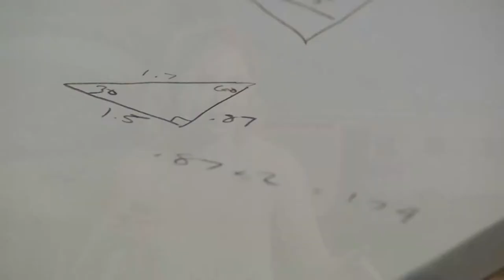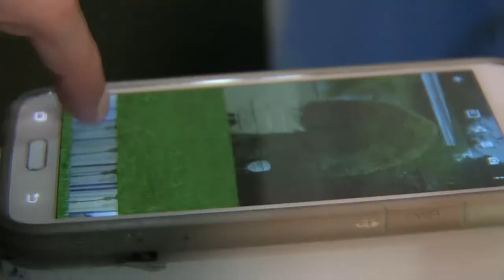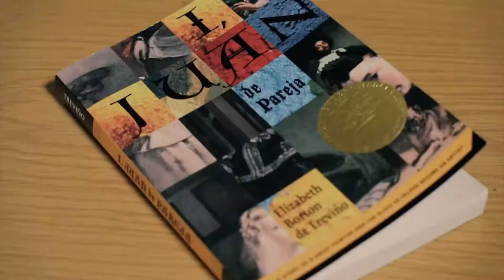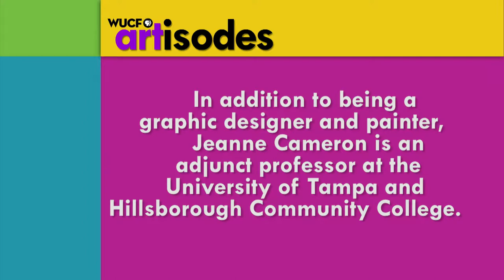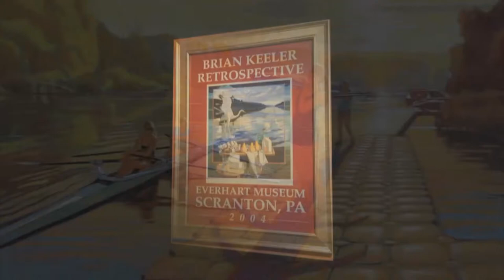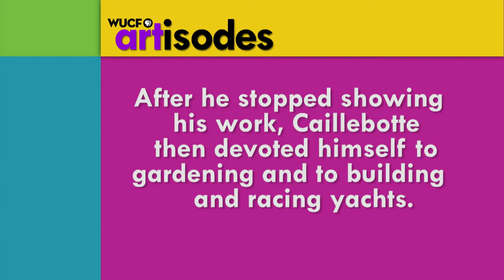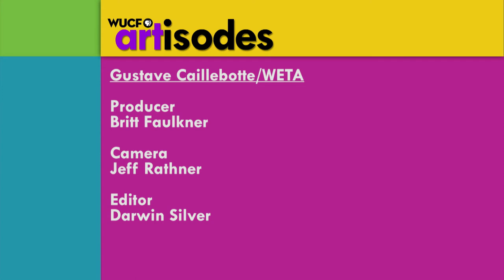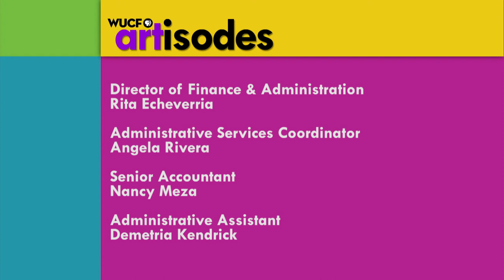WUCF Artisodes: Scientific Art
Jordan Senarens wants to share art with scientists.. and science with art lovers.  Her paintings are the vehicle for that synthesis.  Plus Jeanne Cameron combines elements of graphic design and fine art to communicate a message of hope.